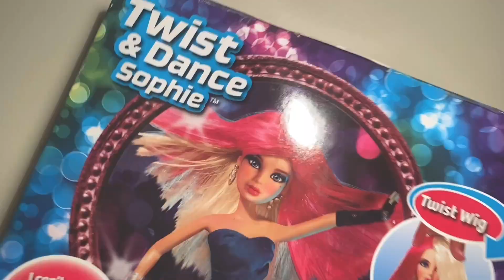Liv™ Twist & Dance Sophie™ Doll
Here is my brand new Liv™ Twist & Dance Sophie™ Doll! I haven't purchased a  Liv™ doll since they were in stores so this was very exciting for me! I always remember seeing this line when it was first released but I never was able to get one.  Im so happy to own one now and finally add her to my collection! Here is my video demonstrating Sophie™!